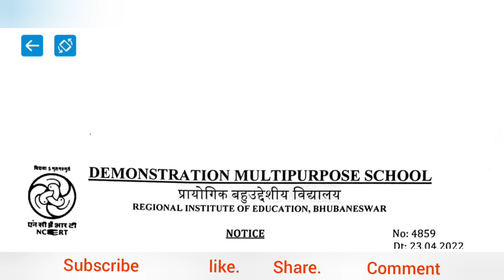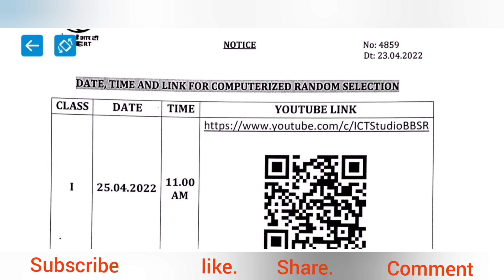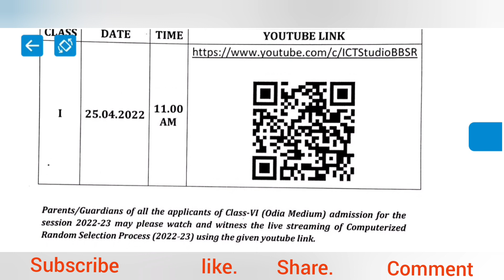DM School||youtube link for live streaming for Class-VI(2022-2023) Computerized Random Selection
Admission Notice Class:VI 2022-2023|| D.M School,Bbsr||RIEBBS||Eligible list published details Results Auditor 2017#ossc details 👇 East Cost Railway, Bhubaneswar||Merit list out||rrcbbs.org.in details
SSC Vacancy||MTS & Havaldar|| 2nd ନୋଟିସ ରେ କଣ ଅଛି ଦେଖନ୍ତୁ|| details RRC Eastern Railway||Document Verification for replacement panel from PET details